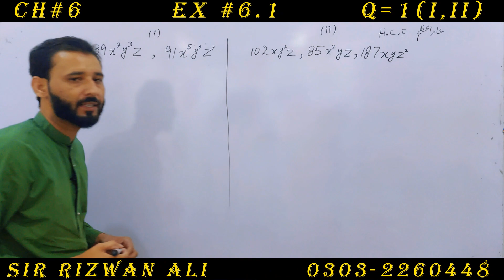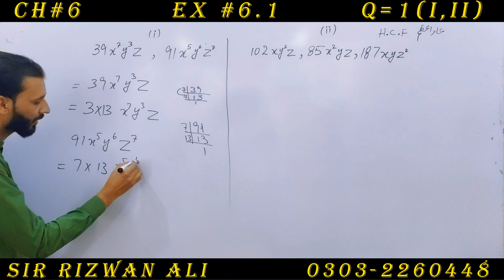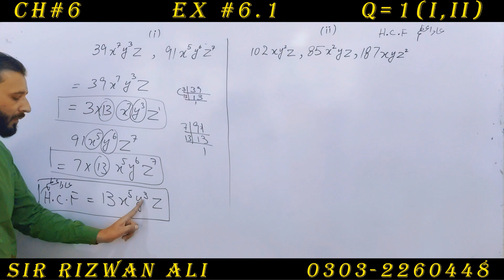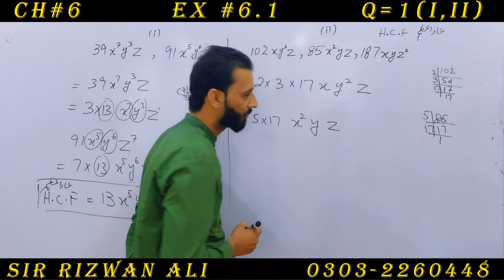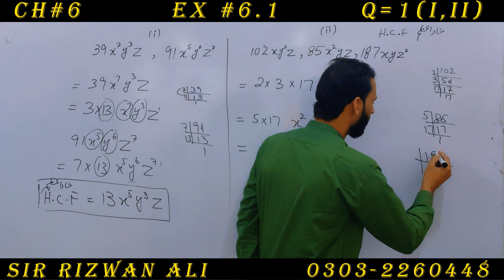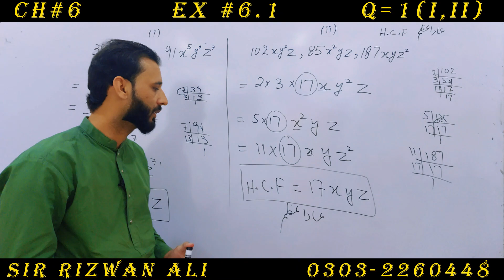Exercise 6.1 Chapter 6 | 9th Class Math | Question 1 Part 1,2 | Class 9 Maths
Class 9th Maths complete Exercise 6.1 Chapter no. 6 question 1 , 9th class maths exercise 6.1 question 1 chapter 6 .

00:00 intro to chapter 6 exercise 6.1 question 1
00:40  question 1 part 1 exercise 6.1 chapter 6
01:10  question 1 part 1 exercise 6.1 chapter 6
03:10  question 1 part 2 exercise 6.1 chapter 6
04:50  question 1 part 2 exercise 6.1 chapter 6

9th Class math Chapter 6 Exercise 6.1 Question 1 part 1,2 -  In this online lecture, Sir Rizwan Ali is solving the questions of chapter 6 of class 9th maths. This chapter belongs to the Punjab textbook,  I hope this video will be helpful to all of those students who want to understand math questions with concepts to get higher marks in mathematics.
9 math 6.1,
9th math 6.1,
9 class maths chapter 6,
9th class math chapter 6,

We are providing you the best way to study. Video lectures in Urdu/English for students in Pakistan recorded by meritorious, high-skilled, and highly-qualified teacher Sir Rizwan Ali who owns colleges and students and has tons of experience in educational field.